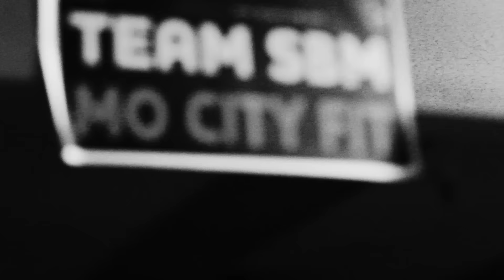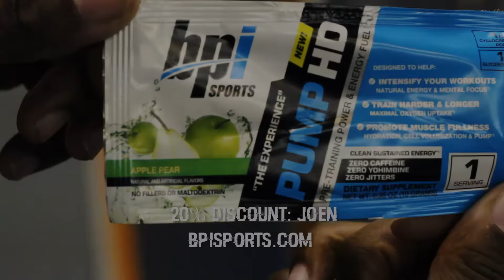Smashing Shoulders with IFBB Pro Amber and Gainz4Real w/Raw Footage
Troy: gainz4real

Filmed/Edited: Kick Lion Productiona